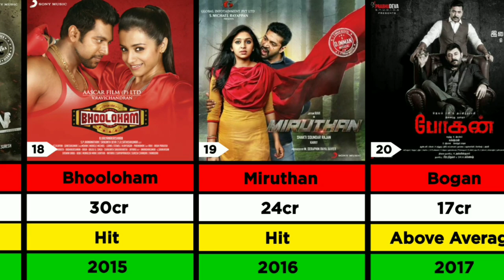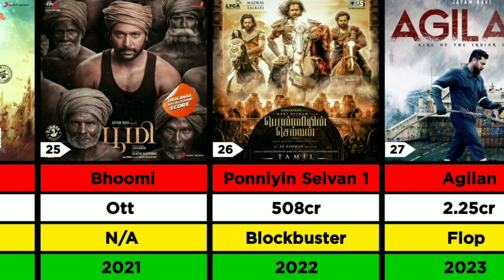Jayam Ravi Hit And Flop Movies List | Lizt Media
Comment Your Favorite One